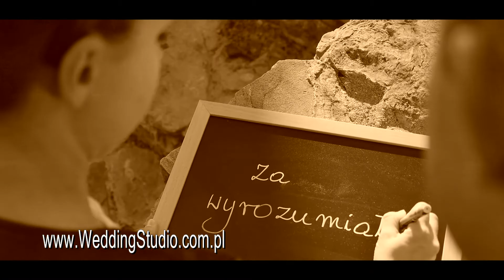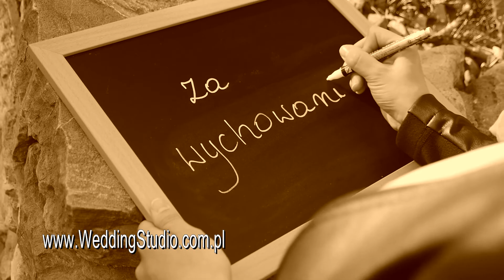Niezwykłe podziękowania dla rodziców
Kamerzysta na wesele Podkarpatskie